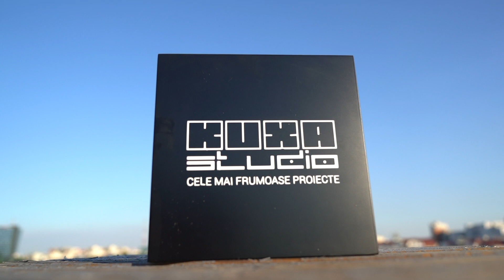CREDE ÎN ȘANSA TA - Tombolă București Iulie 2020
Vă mulțumim că ați fost alături de noi la Tombola KUXA studio București din 9 iulie, pentru desemnarea celui de-al 21-lea câștigător al bucătăriei CADOU!

Mulțumim Artisan Cooking Classes pentru că ne-ați încântat încă o dată papilele gustative în condiții de siguranță pentru clienții noștri și echipa KUXA.

Mulțumim Dagon Clan Wines pentru că ne-a fost alături la întâmpinarea clienților cu voie bună și căldură, alături de un pahar de vin aromat.

Vă așteptăm să ne distrăm împreună și la următoarea tombolă KUXA studio! Cine știe, următoare bucătărie câștigată, poate fi chiar a dumneavoastră!